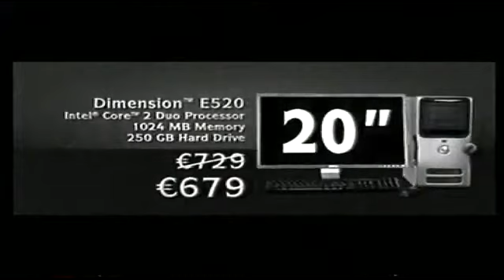TG4 commercials April 22 2007 (Part 2)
Adverts on Irish language station TG4
Ident
Panadol
Kellogg's Nutri-Grain
HB Carte Dor
Kerrymaid
Yakult
Dell
Irish Daily Star
Kellogg's Nutri-Grain
Ident